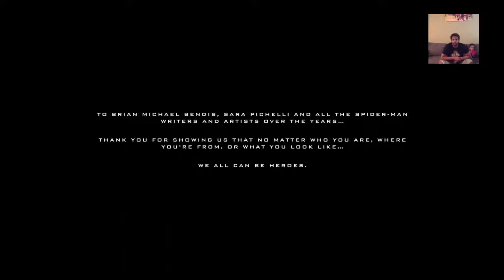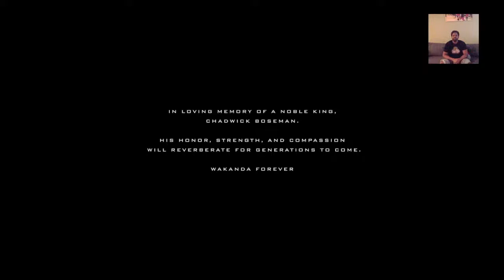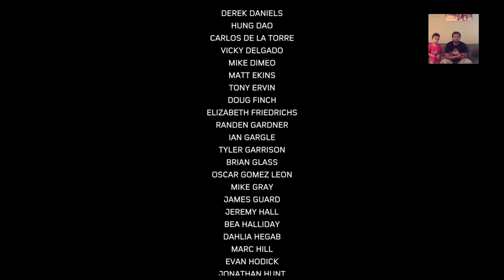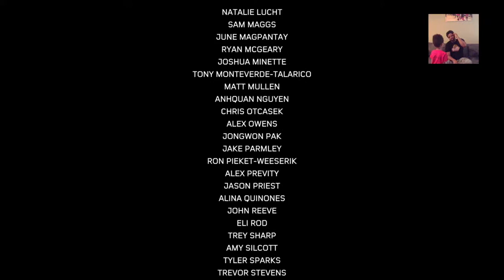Spiderman: Miles Morales - The End